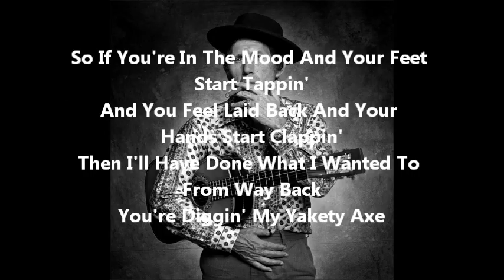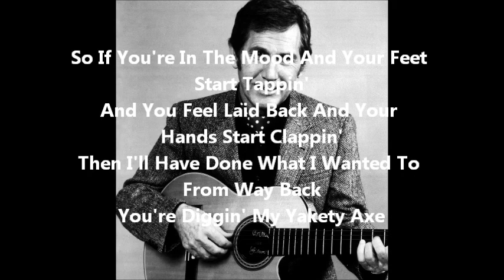Mark Knopfler And Chet Atkins - Yakety Axe (With Lyrics)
Sing with Chet and Mark !!!